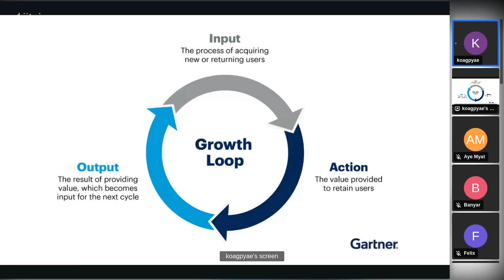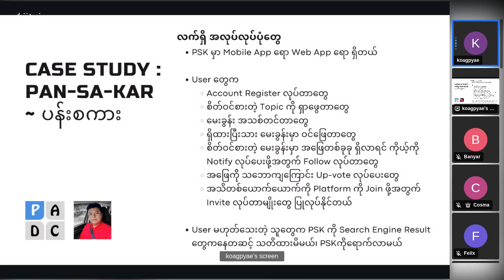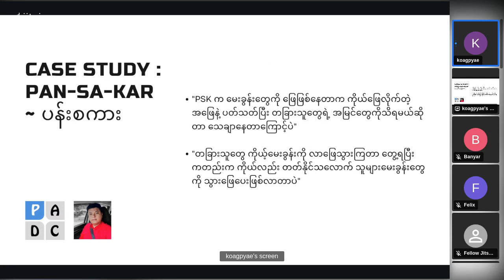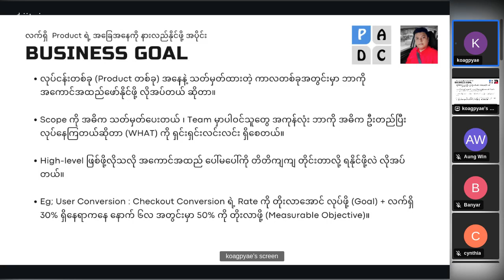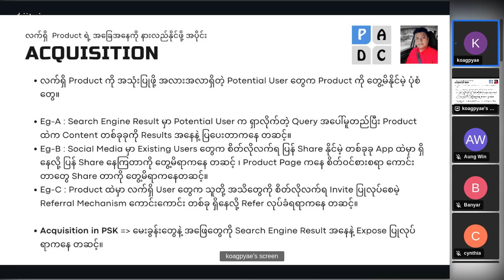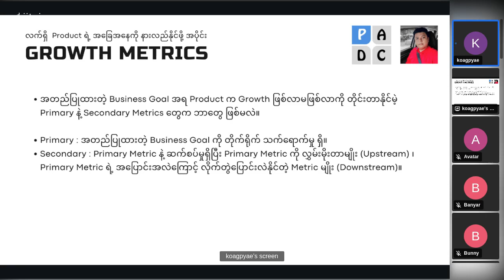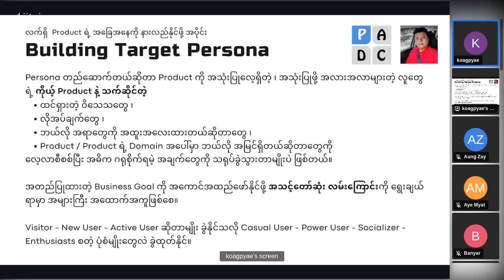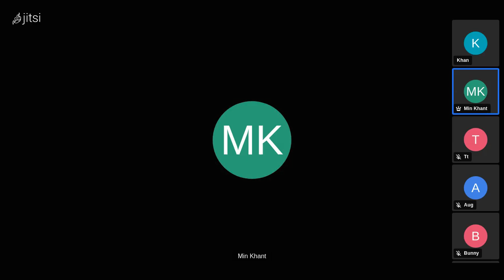VarCamp 2.0 Hands-on Building Growth Loops by Aung Pyae Phyo